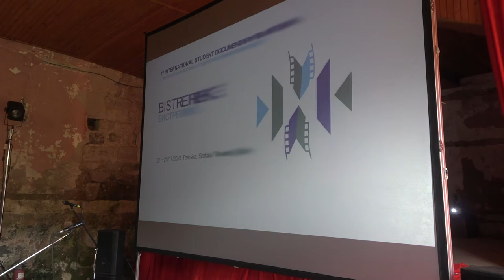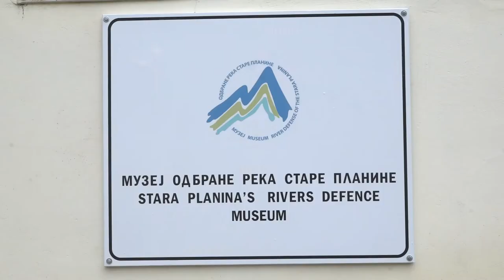BISTRE REKE U POSTOJBINI BORBE ZA OČUVANJE PRIRODE